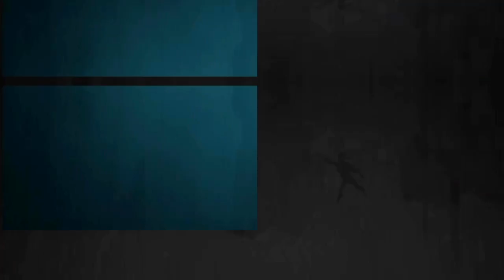Toobris - Pauline - Children Of Tomorrow